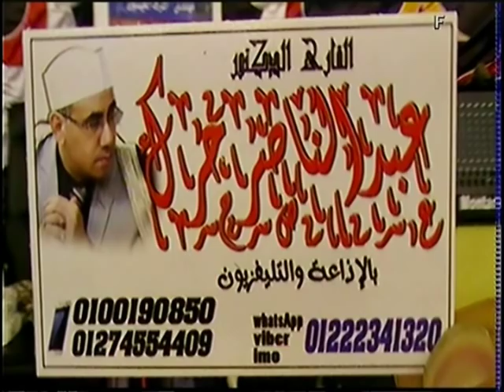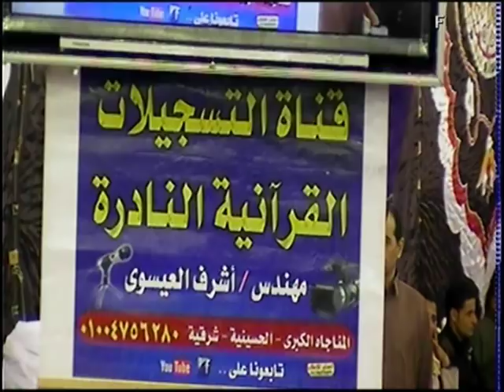بجودة عاليه HD سورة الزمر (خياليه ) بأضخم عزاءات مصر بجزيرة الشيخ سليم - القنطرة